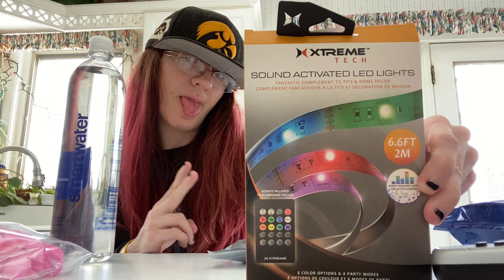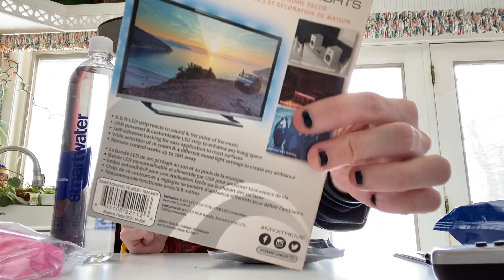Mukbang eating pizza